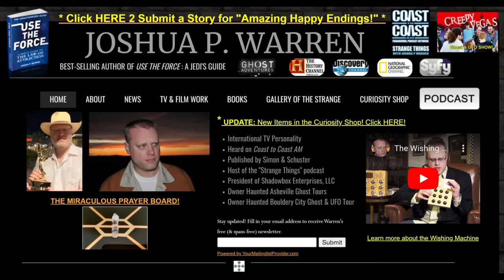New UFO / UAP Hi-Speed Footage Near Vegas! Spirit Mountain, NV